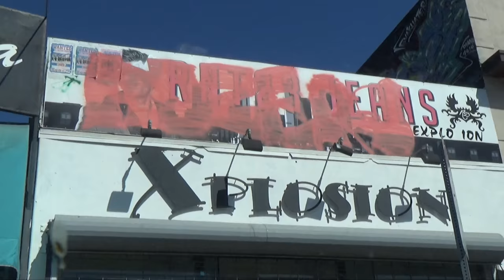Grafiti forma de expresión y cáncer social en LA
El grafiti, una forma de expresión es a la vez un dolor de cabeza para autoridades locales en Los Ángeles, California.